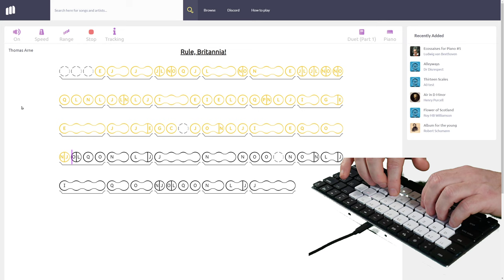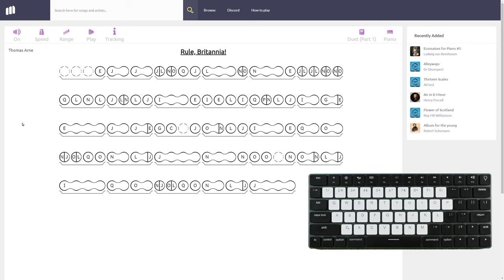Rule Britannia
Musitude: Your pc/laptop or mobile keyboard is your musical instrument and your ABC's are your music notation

Visit our free website (using a browser on a laptop or PC) to play this and other pieces yourself or download our free iOS or Android app

Registered Designs – Musitude